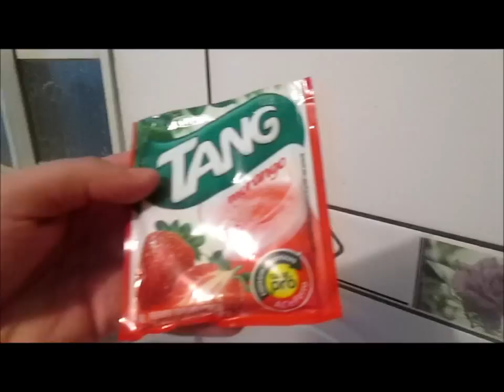Danoninho Caseiro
INGREDIENTES :)

1 LATA DE LEITE CONDENSADO
1 LATA DE CREME DE LEITE
1 COPO IOGURTE INTEGRAL NATURAL
1 SUCO EM PÓ TANG

MODO DE FAZER ASSISTA AO VIDEO  :)